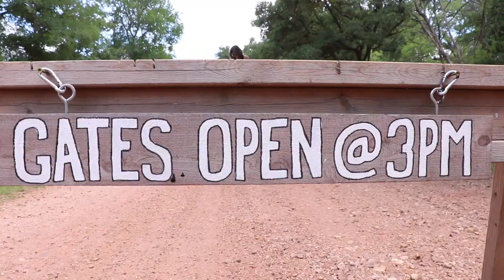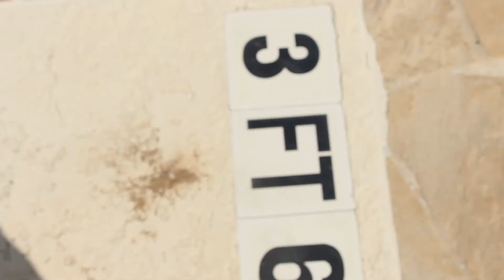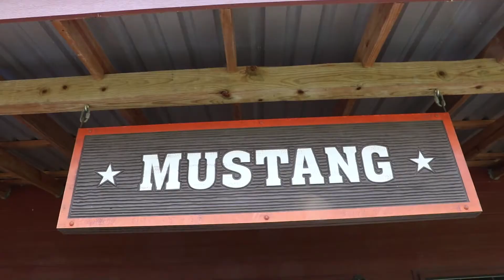Pine Cove Silverado Week 5- 2018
We had a blast at camp this week! Check out the highlight video!